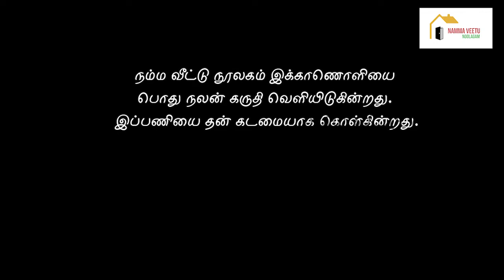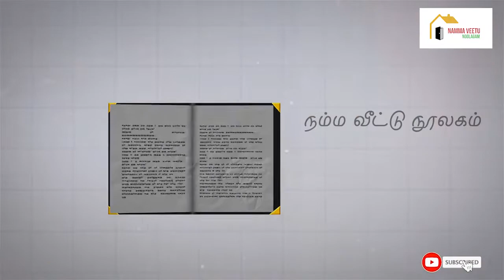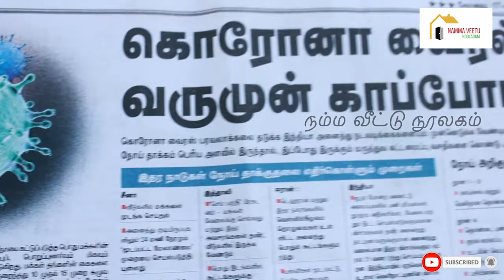Corona Awareness | Tamil | Namma veetu noolagam | Ashok kumar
Corona Awareness video. tamil language from namma veetu noolagam

Category
Education